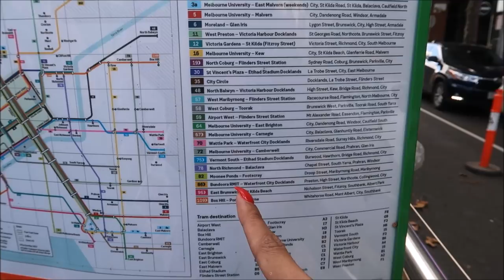NAGREGALO SI HUBBY+DATE MAG ASAWA/PINKSLOVERS